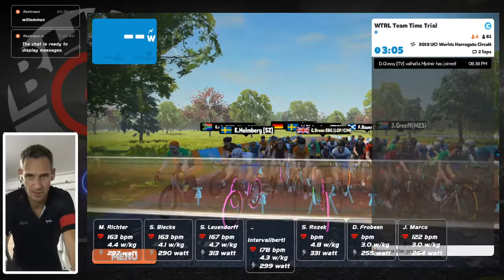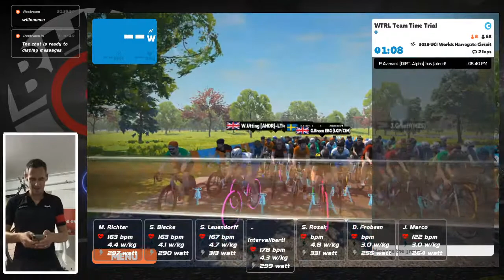WTRL Team Time Trial #73 - 2019 UCI Worlds Harrogate Circuit - BHC (Espresso) LIVE on ZWIFT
BHC - BERLIN HOT CRANKZ (aka THE BERLHARZ CONNECTION) was founded in winter '19/20 by a handful of cycling enthusiasts from Berlin and the Harz Mountains to take part in virtual Team Time Trial Races. At that point, nobody on the team thought of zwifting beyond winter. But Corona changed everything. And HERE WE ARE - an incredibly great community of lovable Crankz!

Live - and recorded Racing on Zwift.
Join us for exciting indoor cycling events and be a part of this new and rapidly growing eSport.

RIDE ON

Stephan

Category
Sports